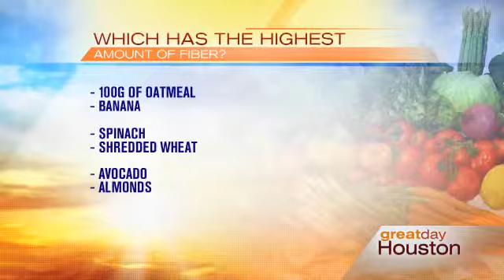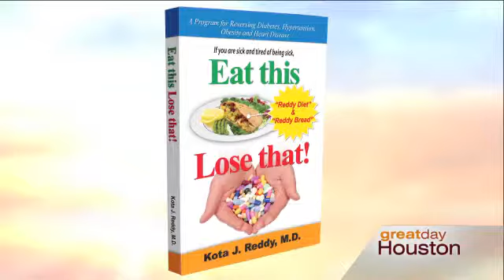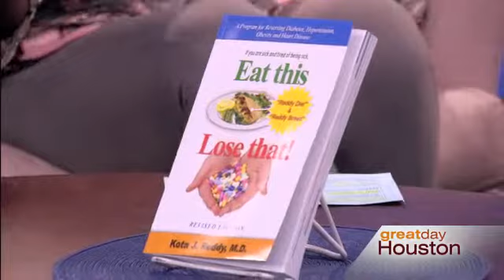Great Day Houston - Sandra Braswell - July 22, 2013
Sandra Braswell changed her eating habits after going through Dr. Reddy's Wellness Program.  As a result, she no longer is concerned about her family history of diabetes affecting her.  She lost 15 lbs in about 3 weeks without exercise and lowered her blood sugar to the point where she doesn't need medications for diabetes.